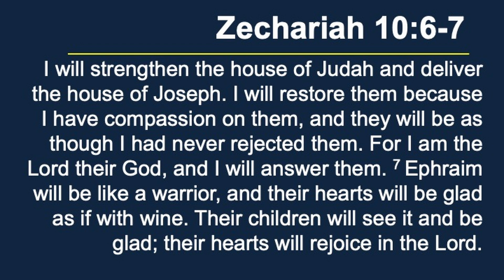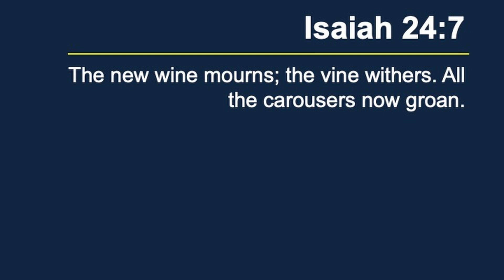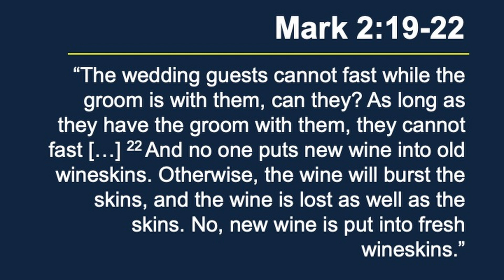Zechariah 10:6-12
Pastor Dean unpacks Zechariah 10:6-12

Intro & Outro music:
“Only A Holy God” Words & Music by Michael Farren, Jonny Robinson, Dustin Smith and Rich Thompson © 2016 Jonny Robinson, CityAlight Music / Rich Thompson, CityAlight Music / Farren Love And War Publishing / Integrity’s Alleluia! Music / Integrity’s Praise! Music.